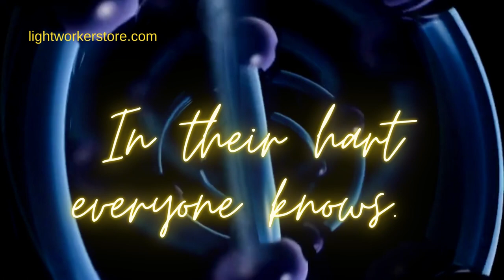In your heart you know!